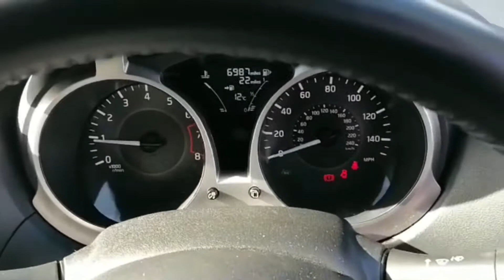Nissan Juke Tekna GN68ZVA